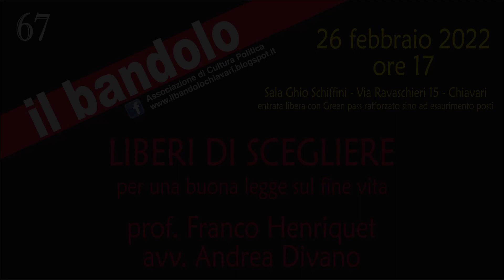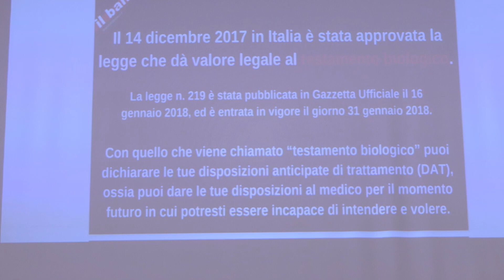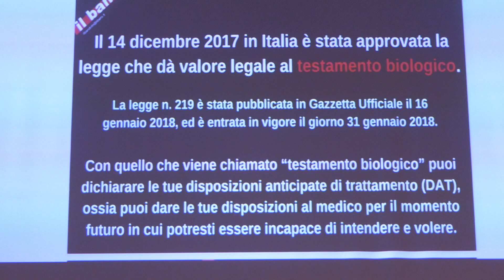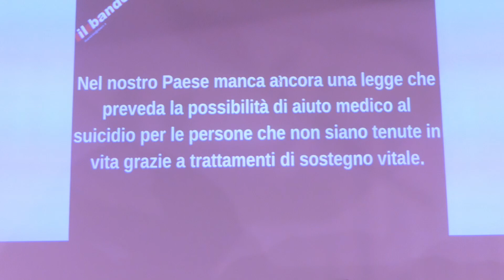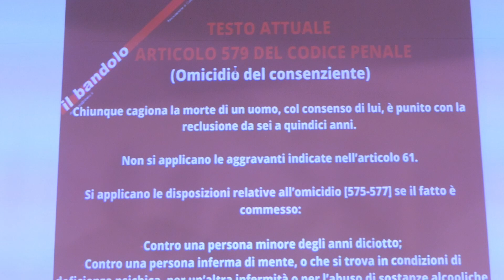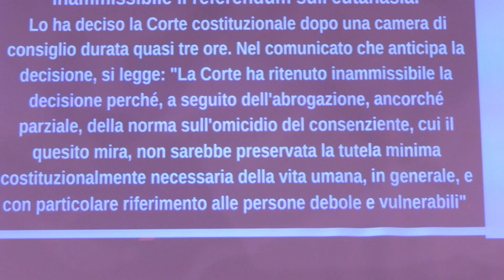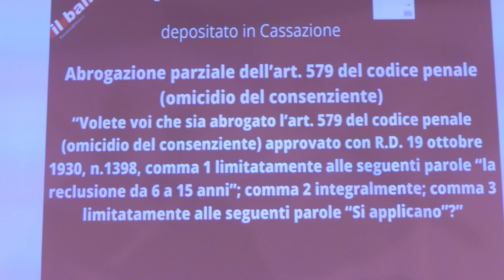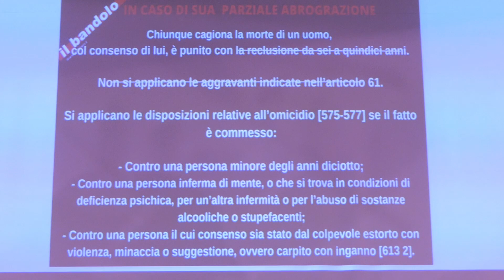Franco Henriquet e Andrea Divano - Chiavari - 26 febbraio 2022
Conferenza sul tema "Liberi di scegliere - per una buona legge sul fine vita" con il Prof. Franco Henriquet e l'Avv. Andrea Divano organizzata dall'Associazione "Il Bandolo" il 26 febbraio 2022 a Chiavari nella Sede della Società Economica